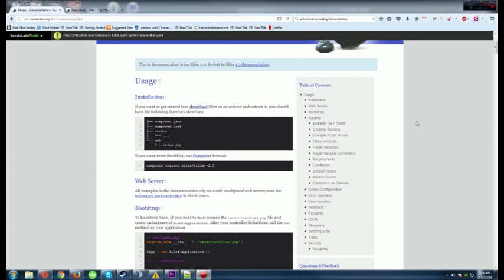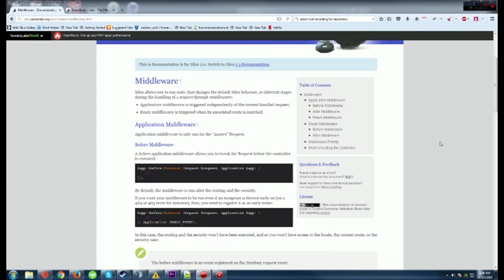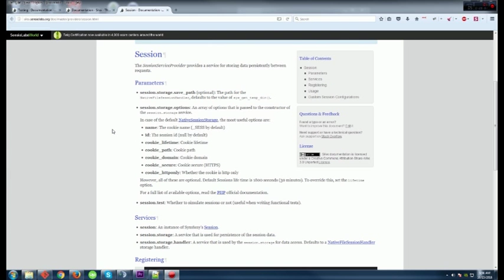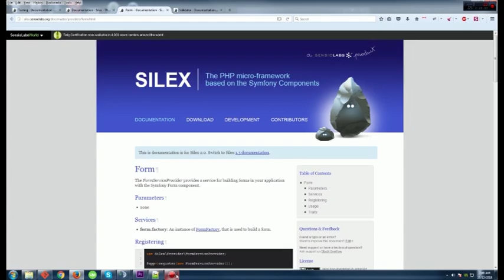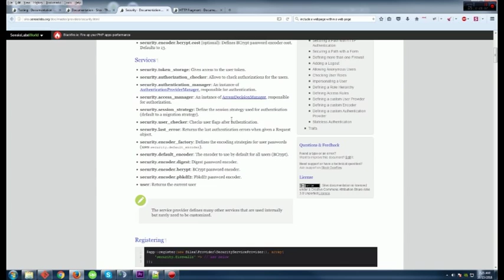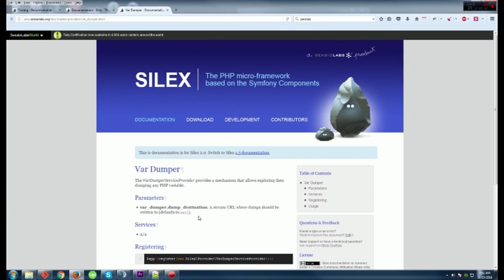What is the Silex framework?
Silex is a PHP MVC framework that focuses on being small.
It works to have enough features to do the most rudimentary tasks that are vital with nothing more to bloat the code base.

Silex is made by the same people who made Symfony.
It is stable and extremely popular within the LAMP community.